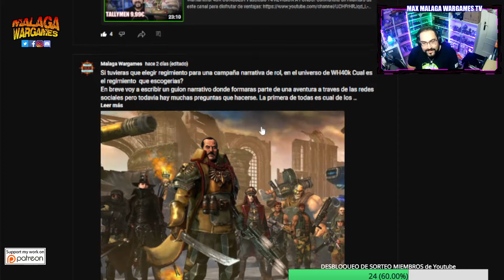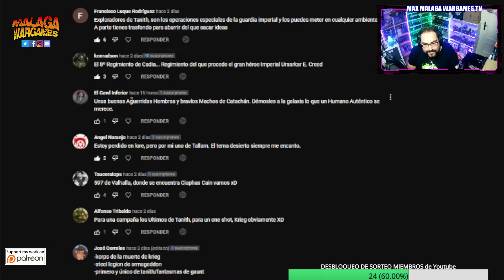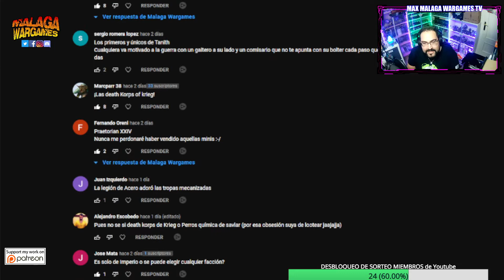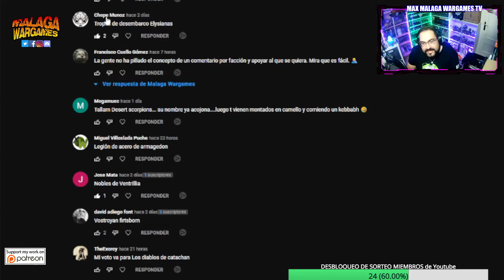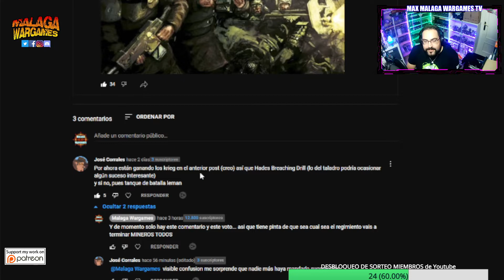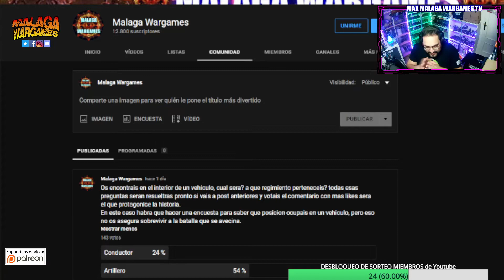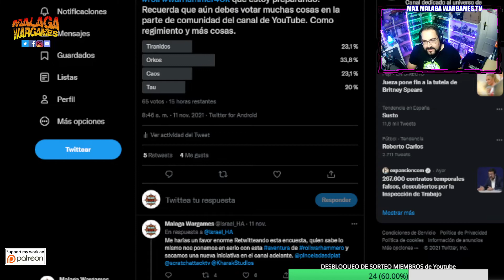Proyecto de Partidas de Roll Warhammer usando Malaga Wargames Community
Happy Wargaming!